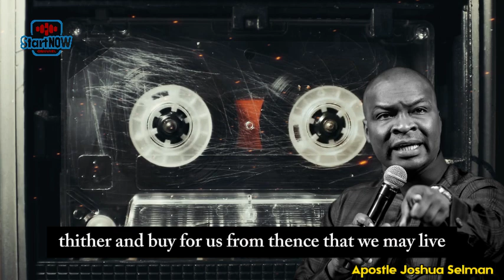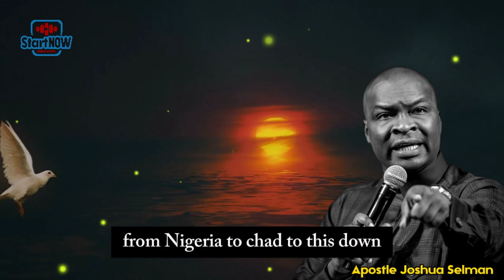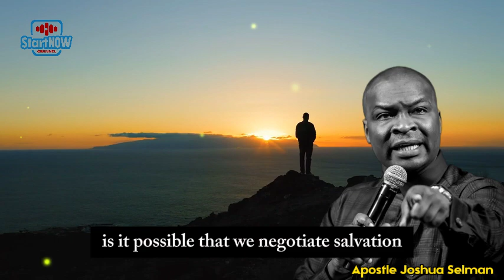BEWARE!! THIS IS GRADUALLY KILLING YOUR SPIRITUAL LIFE | APOSTLE JOSHUA SELMAN